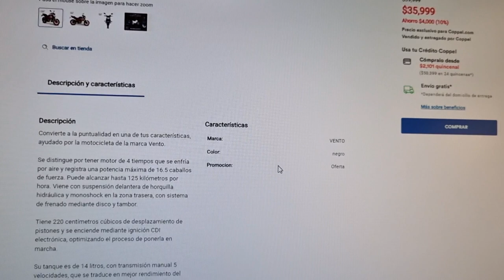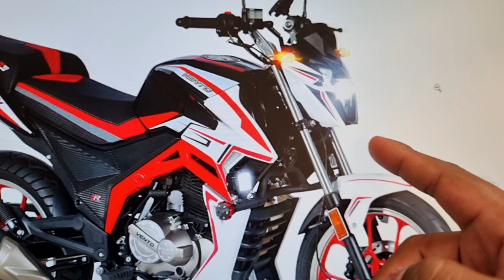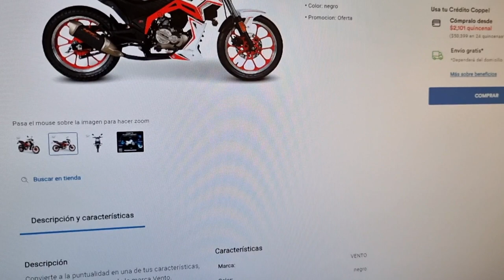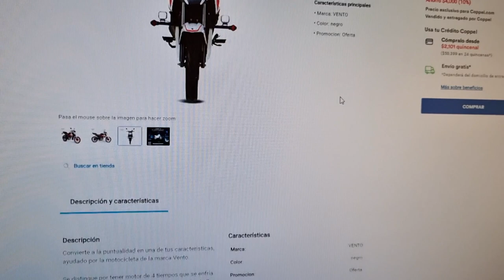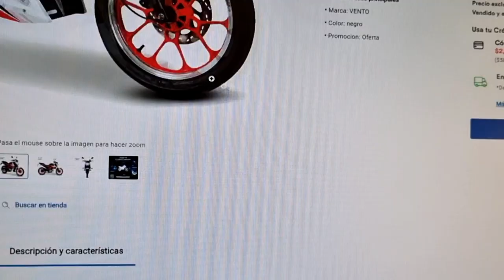Nueva Vento Falkon 220 2024😱 // ¡Cosa Bonita, Cosa Bien Hecha!🔥